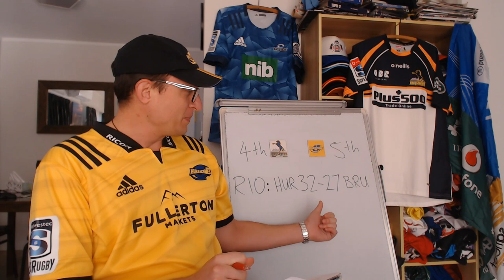Brumbies v Hurricanes | Quarter Final Preview | Super Rugby 2023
Brumbies vs Hurricanes | Super Rugby Pacific 2023 Quarter Final Preview: Lineups, Stats & Predictions

Brumbies: 15 Tom Wright, 14 Andy Muirhead, 13 Len Ikitau, 12 Tamati Tua, 11 Ollie Sapsford, 10 Jack Debreczeni, 9 Nic White (c), 8 Pete Samu, 7 Jahrome Brown, 6 Rob Valetini, 5 Cadeyrn Neville, 4 Nick Frost, 3 Sefo Kautai, 2 Lachlan Lonergan, 1 James Slipper
Replacements: 16 Connal McInerney, 17 Blake Schoupp, 18 Rhys Van Nek, 19 Tom Hooper, 20 Luke Reimer, 21 Ryan Lonergan, 22 Noah Lolesio, 23 Jesse Mogg

Hurricanes: 15 Josh Moorby, 14 Daniel Sinkinson, 13 Billy Proctor, 12 Jordie Barrett, 11 Kini Naholo, 10 Brett Cameron, 9 Cam Roigard, 8 Brayden Iose, 7 Ardie Savea (c), 6 Devan Flanders, 5 Caleb Delany, 4 James Blackwell, 3 Tyrel Lomax, 2 Dane Coles, 1 Xavier Numia
Replacements: 16 Asafo Aumua, 17 Tevita Mafileo, 18 Owen Franks, 19 Isaia Walker-Leawere, 20 Du’Plessis Kirifi, 21 Jamie Booth, 22 Ruben Love, 23 Bailyn Sullivan